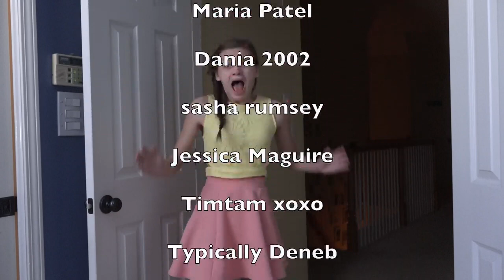Mimi's Scary Haunted House Story!